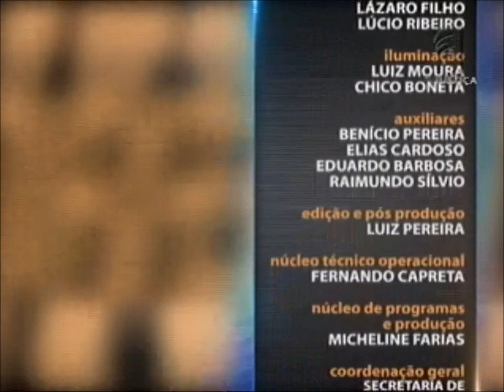Direito Tributário - Aula 4